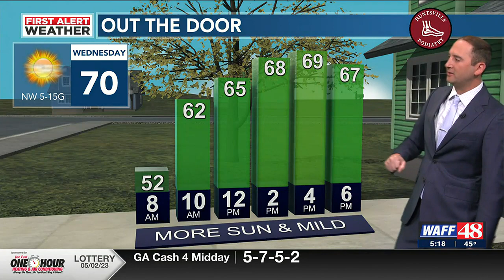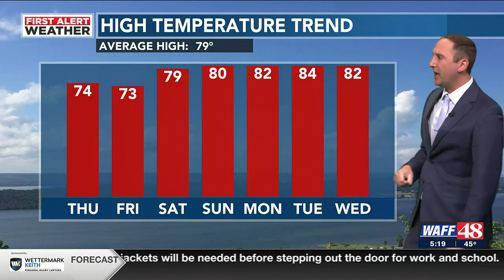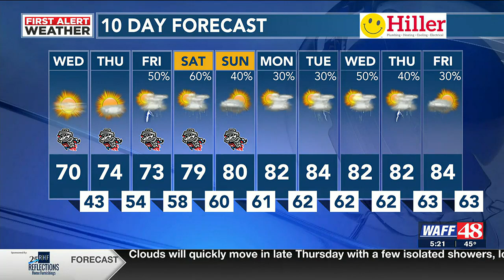WAFF's Wednesday morning forecast